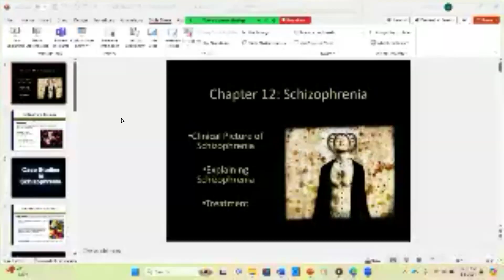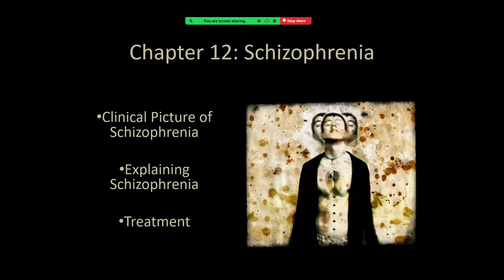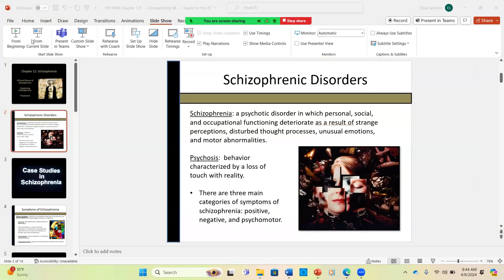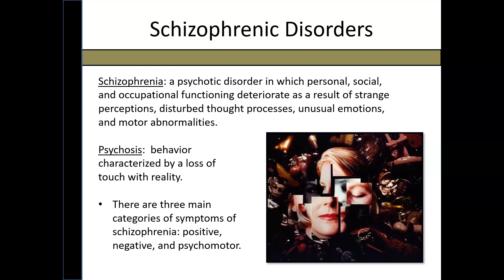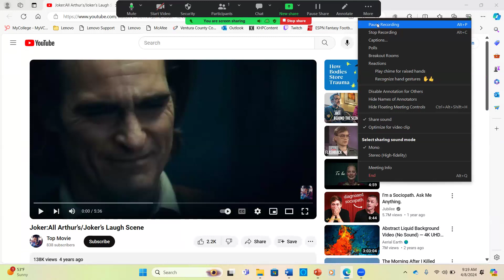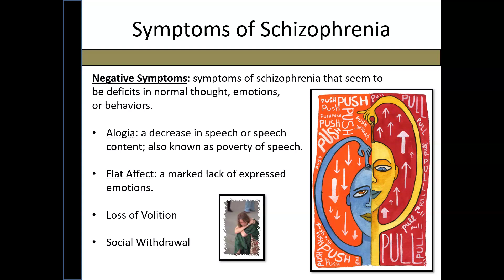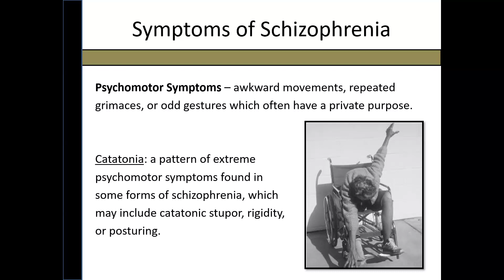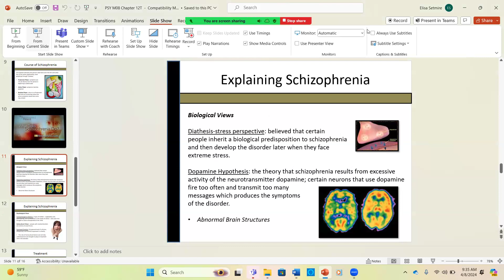Abnormal Psych Monday 4-8-24 Class Recording | Psyched with Setmire